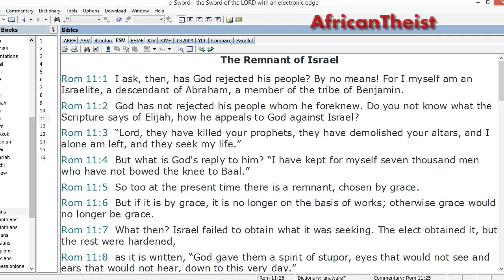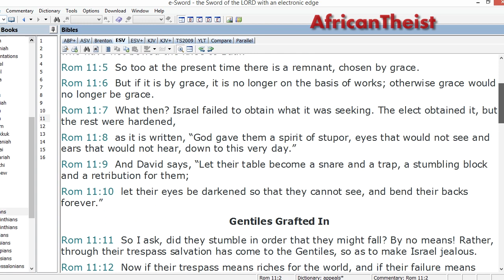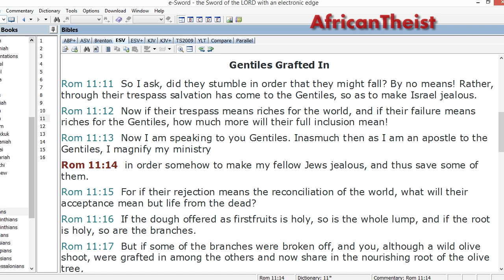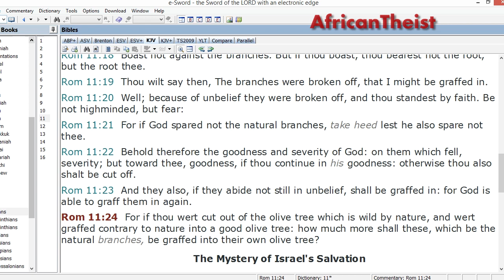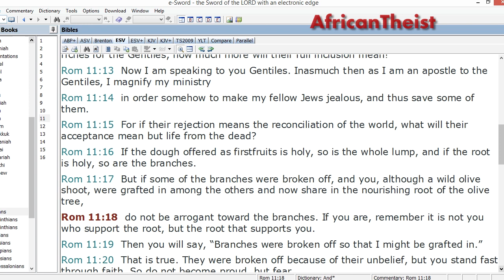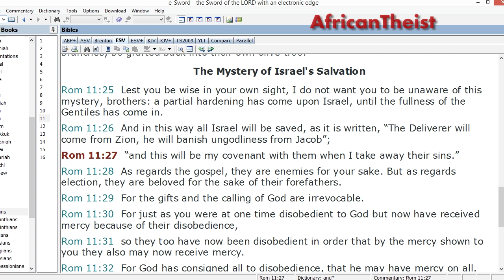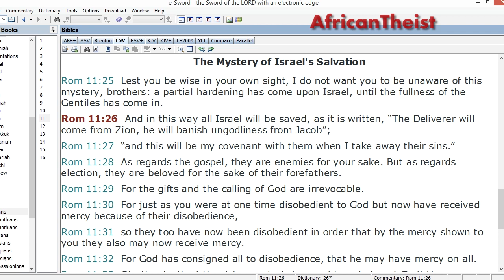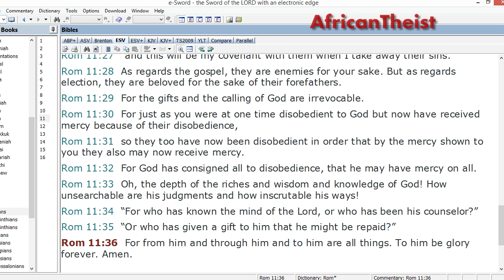All Israel Shall Be Saved (Romans 11 Study)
All Israel will be saved according to Paul in his epistle to believers in Rome. In this video, I will suggest that he had in mind a universal restoration/salvation of all Israelites, including those who at the time of his writing were not believing in Yahshua (Jesus). I suggest you watch this in conjunction with my other video on Paul's apparent belief in the universal reconciliation/salvation of all of creation through the Messiah Yahshua

Probably the next video I'll do on this subject will be an exegesis of the first three chapters of Ephesians.